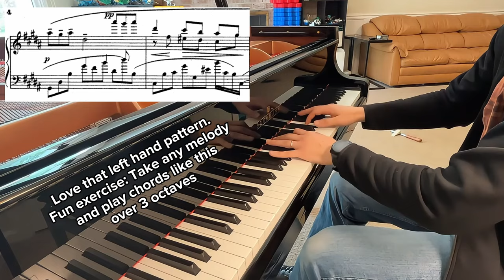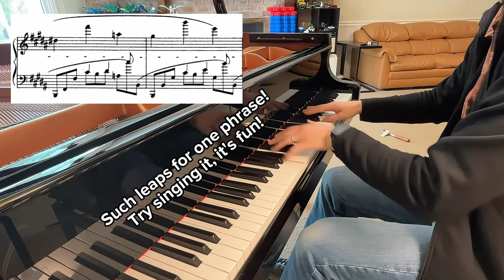My new favorite Scriabin prelude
This one is my favorite Scriabin prelude, as of May 2024!